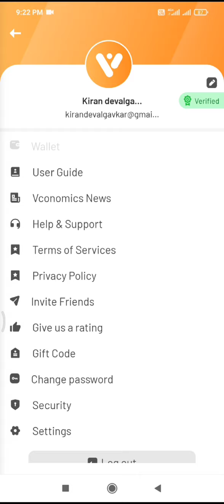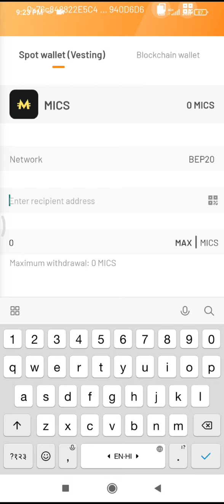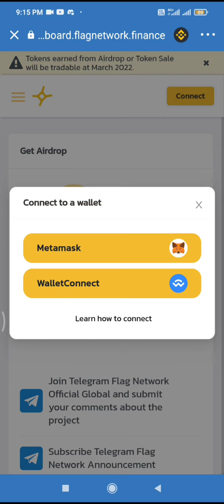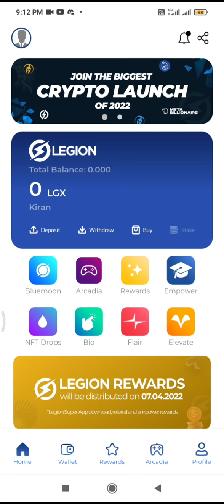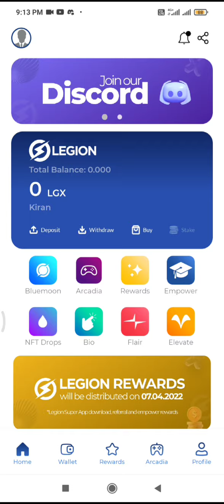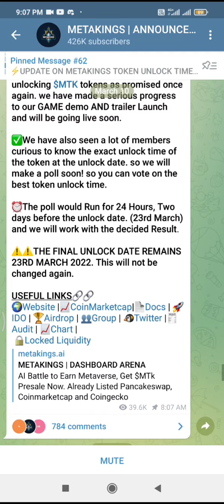TOP 6 CRYPTO COIN NEWS FOR U